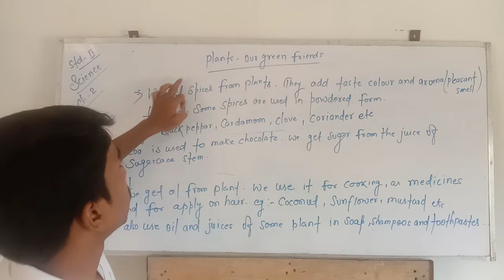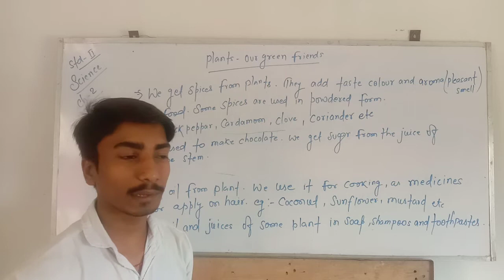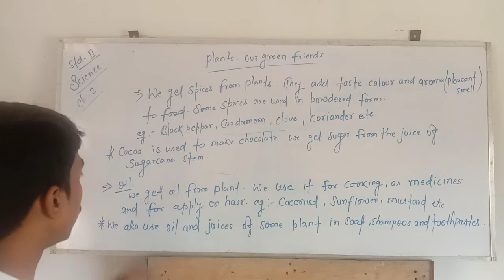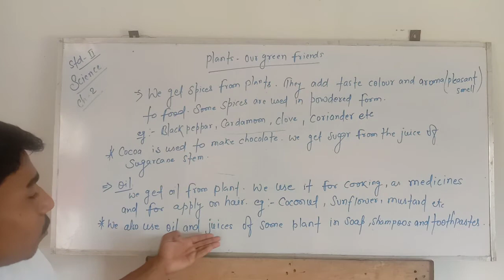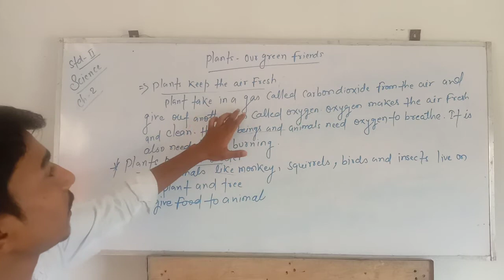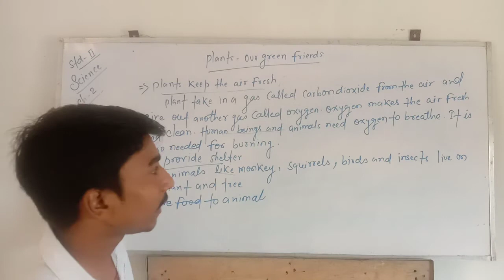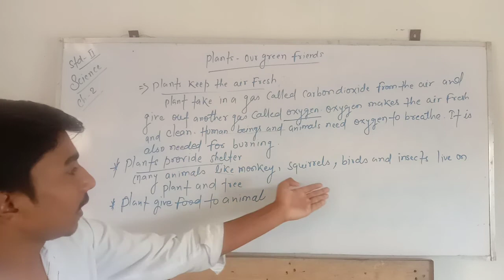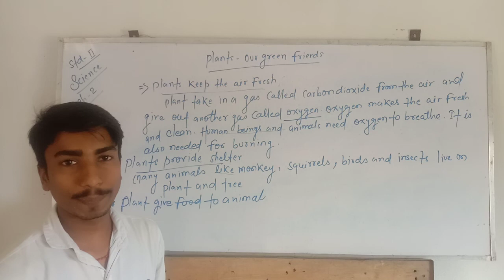Science#std-2(plants-our green friends)part-6